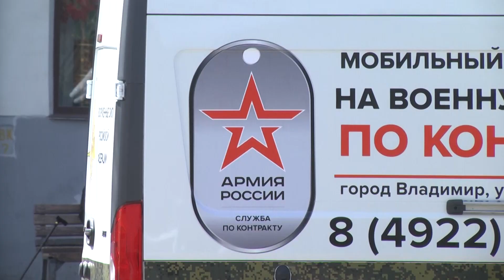Из Владимира в зону СВО отправился экс-главврач городской больницы №2 Михаил Суханов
А вместе с ним еще три десятка военнослужащих из всех муниципалитетов